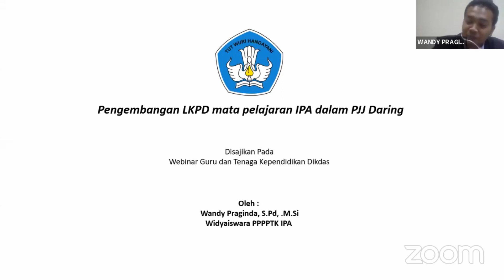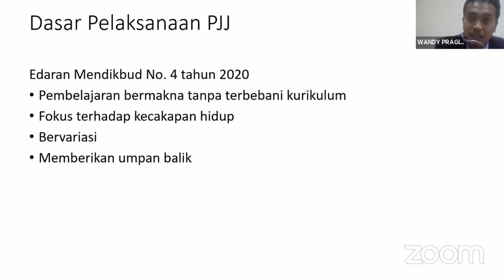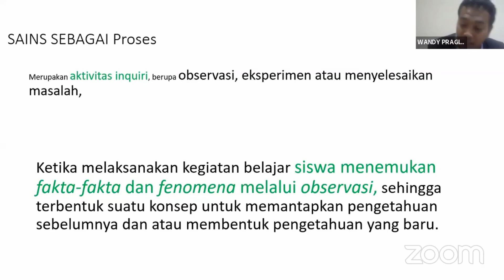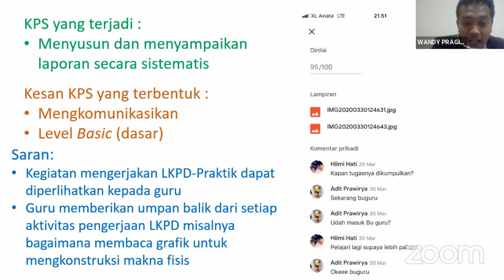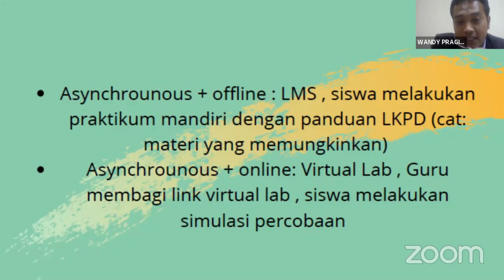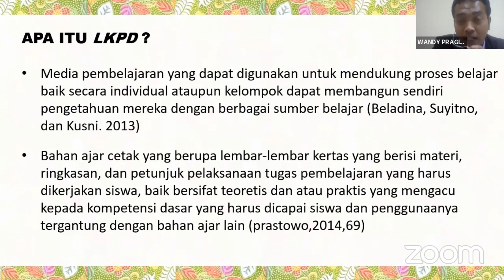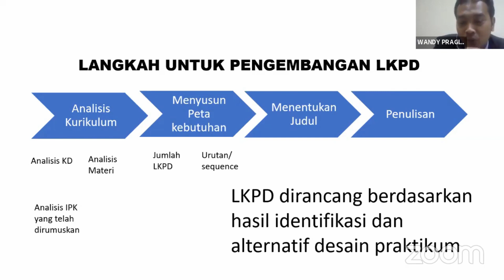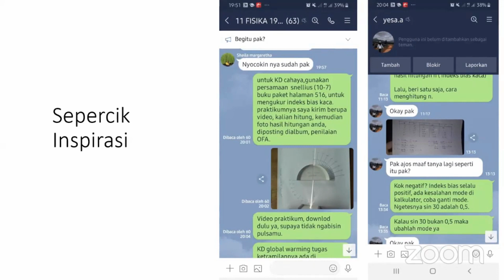PENGEMBANGAN LKPD PADA MATA PELAJARAN IPA DALAM PJJ DARING